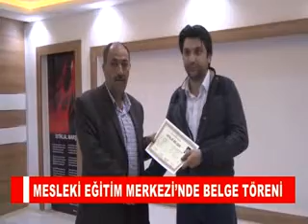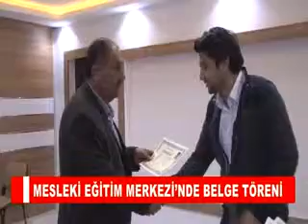MESLEKİ EĞİTİM MERKEZİ’NDE BELGE TÖRENİ